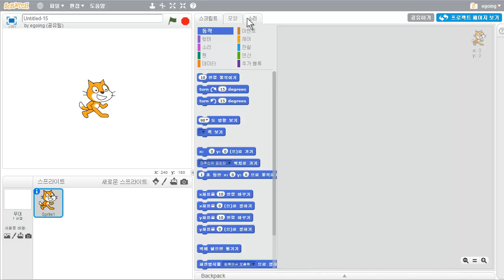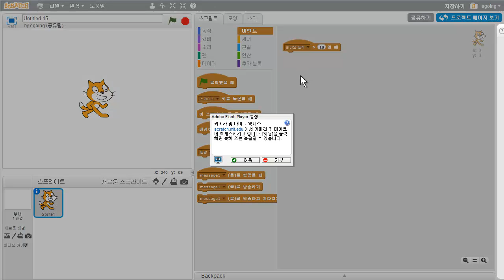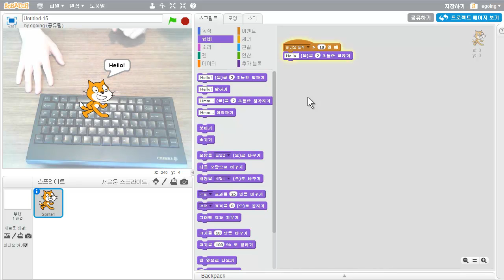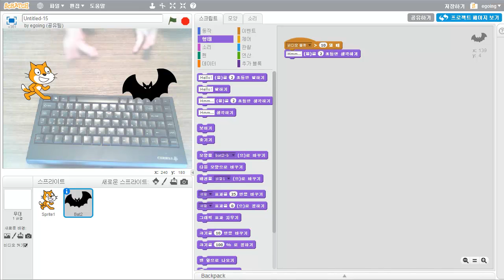스크래치 - 비디오 이벤트